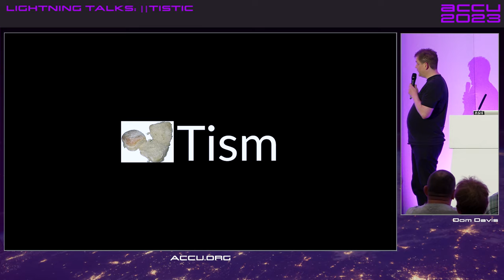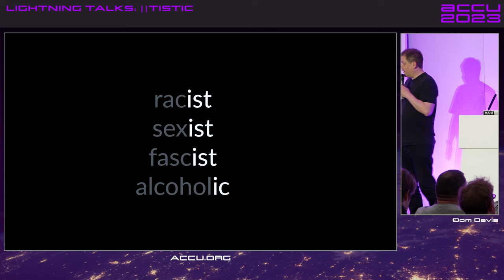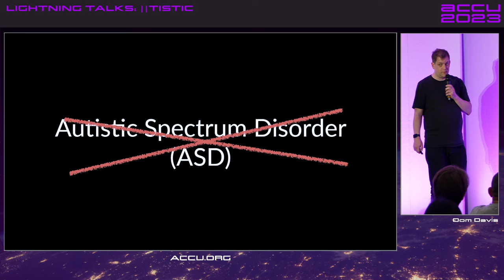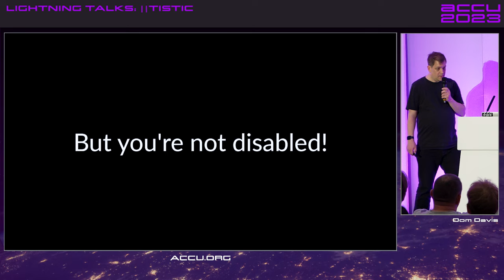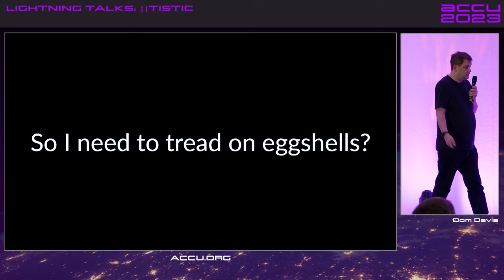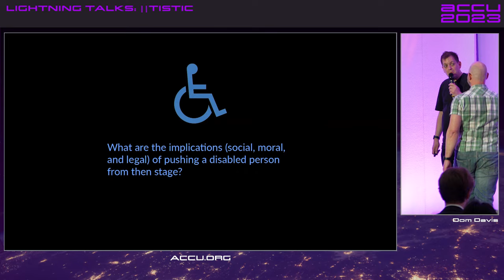Lightning Talk: On Being Autistic - Neurodiversity Awareness - Dom Davis - ACCU 2023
Turns out I'm autistic. Who knew ;) So lets talk about that for a few minutes.

Dom Davis

Dom Davis is a veteran of The City and a casualty of The Financial Crisis. Not content with bringing the world to its knees he then went off to help break the internet before winding up in Norfolk where he messes about doing development and devops. Dom has been writing code since his childhood sometime in the last millennium – he hopes some day to become good at it.

Dom is an enthusiastic and impassioned speaker [read: he gabbles] who uses a blend of irreverent sarcasm and flippant humour to bring complex subjects to a broad audience. Whether or not they understand him is up for debate, but he likes to believe they do.